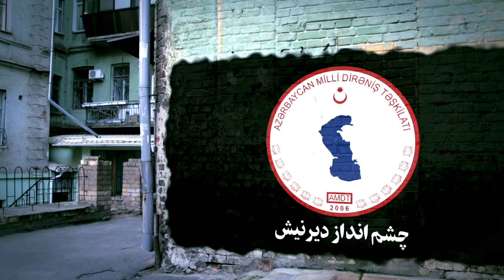حق تعیین سرنوشت - چشم انداز دیرنیش - قسمت اول